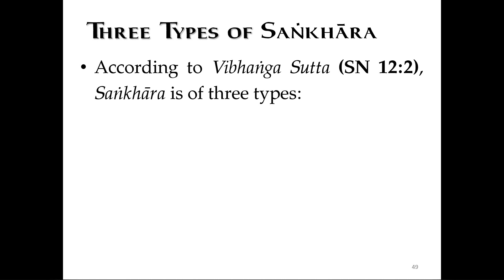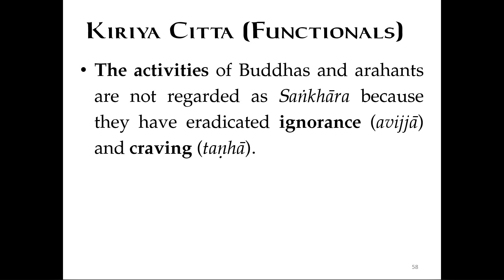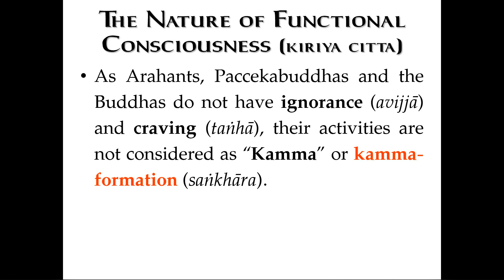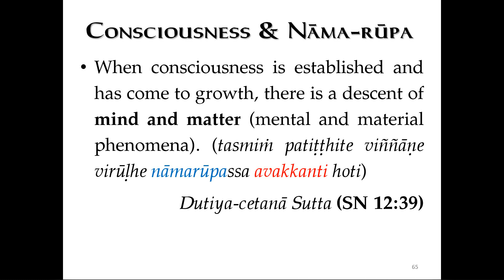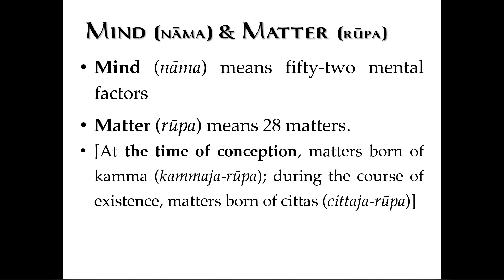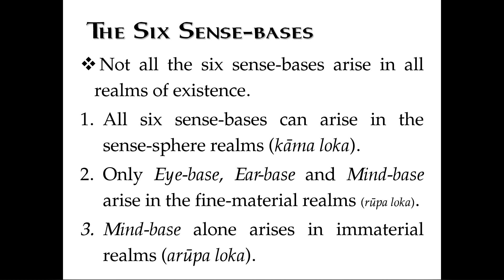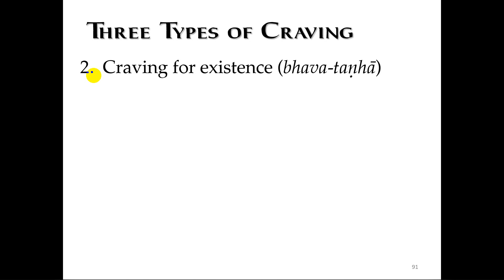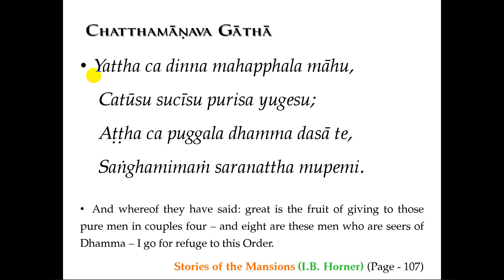02 - Compendium of Conditionality (paccaya) [2019-06-22]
Abhidhamma in Daily Life by Bhante Cakkapala,
Mangala Vihara Buddhist Temple, Singapore

In this video, you can learn following topics:

- Three types of Saṅkhāra
- With Volitional formations as condition, consciousness (viññāṇa) come to be.
- With consciousness (viññāṇa) as condition, Mind-and-matter (nāma-rūpa) (come to be).
- Dependent on the Mind and body, the six sense-bases (saḷāyatana) arise.
- Dependent on the six sense-bases, contact (phassa) arises.
- Dependent on contact (phassa), Feeling (vedanā) arises.”
- With Feeling (vedanā) as condition, Craving (taṇhā) comes to be.
- Three types of Craving